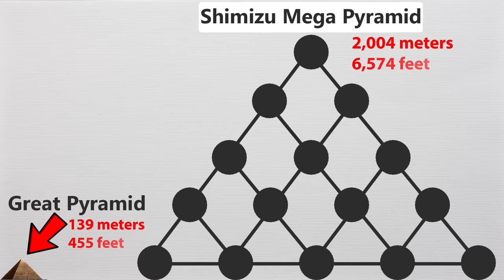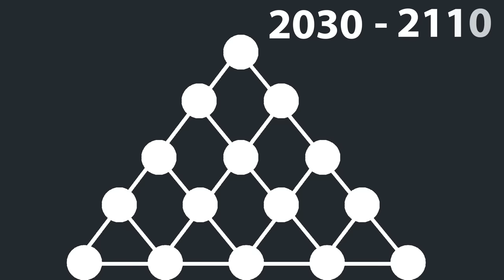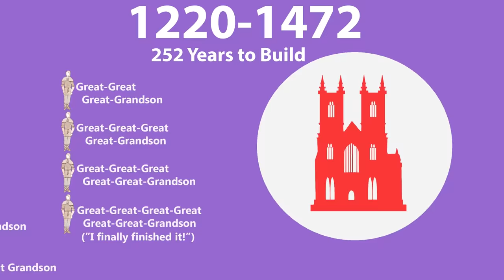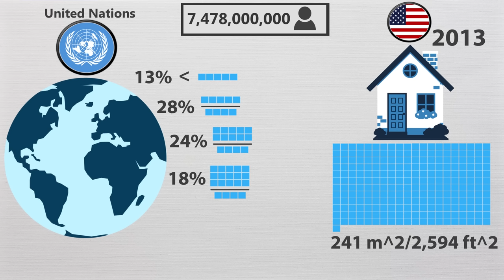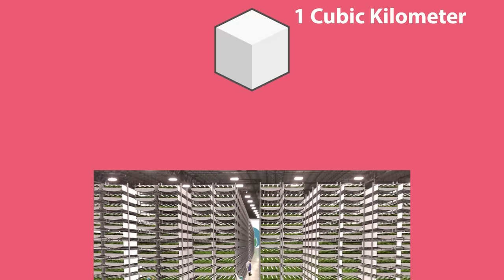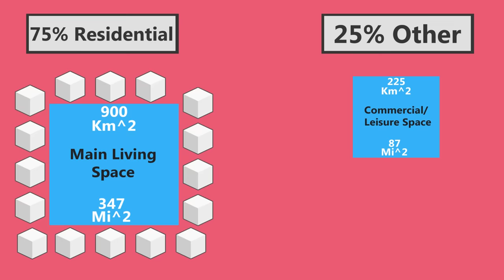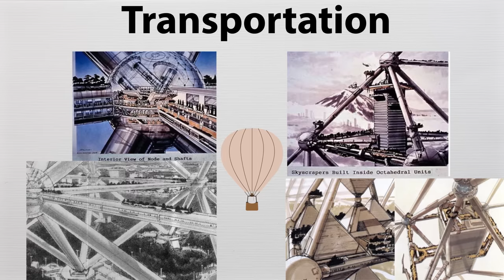What If Everybody Lived In the Same Building? (Part 2)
This video is a sequel to one of my previous videos. I try my best to explore what a building that could "comfortably" house the entire human race would look like within this. I didn't have enough time to cover some of the math in the video because I was worried it would get too boring, so for anybody who's interested I've written it all out below...

80% of the US freshwater source is currently consumed by agriculture. Aeroponics reduces the amount of water needed by 98%, and eliminates the need to use chemical fertilizers and pesticides. It seems that the most efficient crops that can be produced are sweet potatoes and regular potatoes. Sweet potatoes grow about 13.5 tons per hectare, or 1,350 tons per square kilometer. This can be translated to 54,000 calories per hectare per day which is equal to 5.4 million calories per day per square kilometer. If everybody is given a diet of 1,500 calories per day, then 1 square kilometer of sweet potatoes is enough to feed 3,600 people per day. Sweet potatoes are generally between 12 and 15 inches in height, so giving them a little more space of about 1 meter and stacking 1,000 layers on top of eachother and we could fit 1,000 square kilometers into 1 cubic kilometer. Using hydorponics, (a method of growing plants without using soil, but instead using nutrient rich water solution, where the plant roots are directly exposed to the solution) and we can increase our raw yields by around 280%. Thus, we could then expect to feed up to 10,080 people per day per square kilometer, but then we could further increase the efficiency with aeroponics (another method of growing plants in which nutrient rich water is vaporized and sprayed directly onto the roots of crops.) Using this method we could further increase efficiency by between 50% to 270% over traditional hydorponic methods. If the far side of this could be realized, we could potentially be feeding 27,216 people per square kilometer per day of space. Now, extended to the cubic kilometer that means that we could actually be feeding 27,216,000 people per day per cubic kilometer building full of sweet potatoes, since we would multiply 27,216 by 1,000 since there would be 1,000 layers. Therefore if we build 275 of these cubic buildings to feed the entire human race a diet of sweet potatoes, or have a farmland about the size of Ecuador for the same purpose, we could in theory feed the entire species. 33.8% of Brazil’s land is considered arable and suitable for farming, which would translate to 2,878,329 square kilometers of potential farming space, more than enough to feed us all several times over “in theory.” Obviously a diet of only sweet potatoes is not entirely healthy, but in an emergency situation or hypothetical situation like this it appears to be the most efficient food for us to consume. If I’m wrong about any of this please feel free to correct to me or leave your own ideas :)

Music is by Brandon Maahs, check out his website for more great stuff!

French Subtitles Written by: Emel Önal

Subreddit moderated by: Oliver Bourdouxhe

Special Thanks to Patrons: Joshua Tavares, Wesley Jackson and Matthew Mikulka